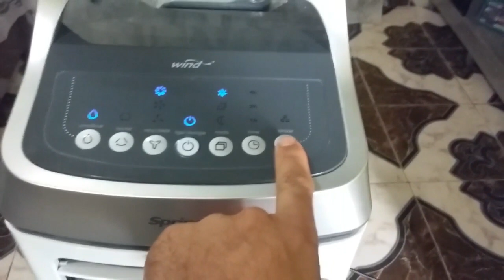climatizador de ar Springer Wind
Refresque o ambiente com o climatizador SCAFRB1 Wind da Springer. Ele resfria, ventila, umidifica e conta com três níveis de velocidade. Possui funções timer e oscilar, para você programar o climatiza